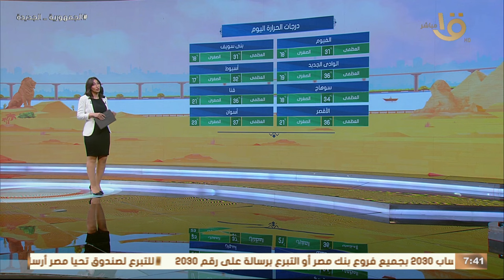الأرصاد انخفاض في درجات الحرارة وبعض التقلبات الجوية وتوقعات بسقوط أمطار وبيان متوقع بدرجات الح